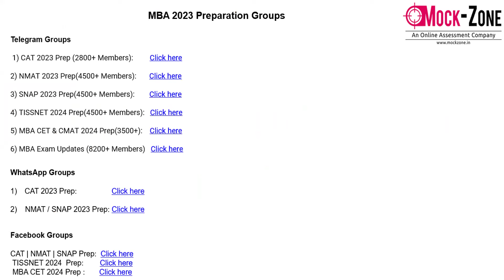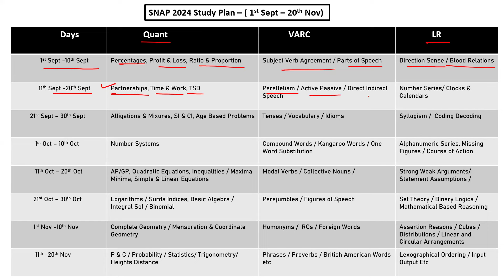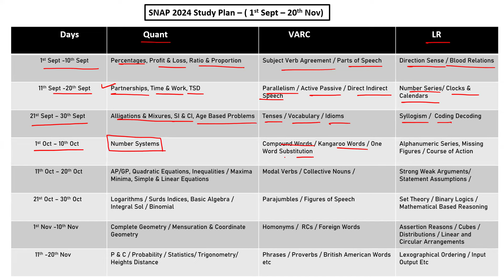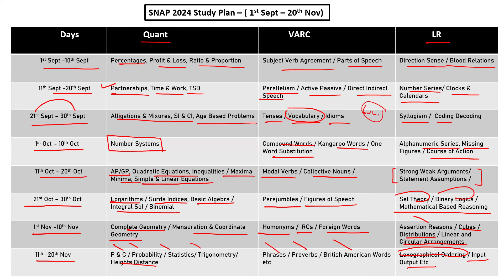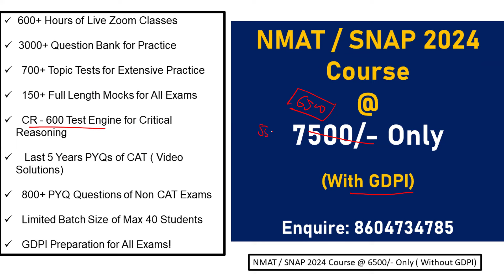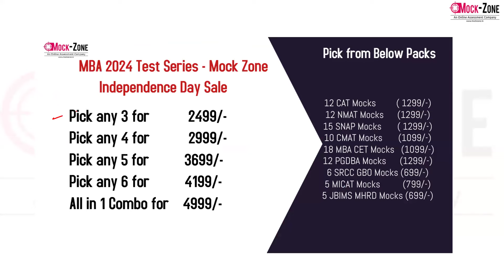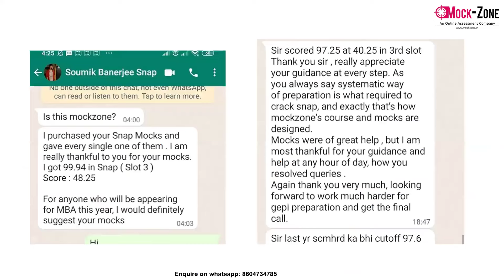SNAP 2024 Exam: 70 Days Study Plan | 1st Sept - 10th Nov, 2024 || Mission: SIBM, Pune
Hi All,
In this video, I have discussed about 70 Days SNAP 2024 Study Plan. Do go through the proper details and enquire in case of doubt.

NMAT / SNAP & Non CAT 2024 Course Starts 25th August, 2024

Telegram & Whatsapp Groups

CAT | NMAT | SNAP 2024 WhatsApp Groups

✔️CAT 2024 WhatsApp Group

✔️NMAT | SNAP 2024 WhatsApp Group

Telegram Groups